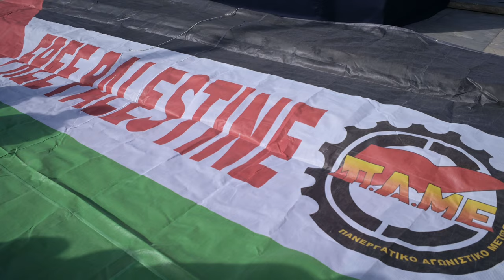Μ. Αμπουασάμπε: Ο αγώνας του Παλαιστινιακού λαού είναι αγώνας όλων των λαών του κόσμου